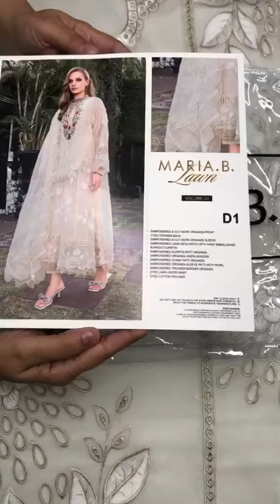EL 23 01 Cream (part 2)